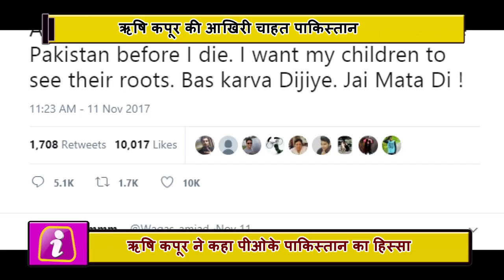Rishi kapoor ने शराब पीकर दिया Pakistan के समर्थन में बयान, पत्नी Neetu ने खोली पोल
Actor Rishi Kapoor, who came in support of a statement made by former Chief Minister of Jammu and Kashmir Farooq Abdullah on Pakistan-Occupied Kashmir, said that actor Rishi Kapoor has given a pledge to Pakistan, POK, Pakistan, and Kashmir as a part of India. . In fact, on Saturday, Farooq Abdullah had said that Pakistan-occupied Kashmir is a part of Pakistan and no one can snatch it from Pakistan. He also said that the part of Kashmir that India has, it is a part of India. He said that no matter how much war is there, it is not going to change. On this statement of Abdullah, Rishi Kapoor tweeted and supported him and made an emotional appeal in his tweet. Rishi wrote to support him, 'Farooq Abdullah ji, salam! Sir, I fully agree with you. Jammu and Kashmir is ours, and the POK is theirs. This is the only way to solve our problem. I am 65 years old and want to see Pakistan before I die. I want my kids to see their roots. Just get it Jai Mata gave! "On this emotional appeal of Rishi Kapoor where some Pakistani fans have supported her, many fans have joked about the habit of tweeting Rishi Kapoor by drinking alcohol.